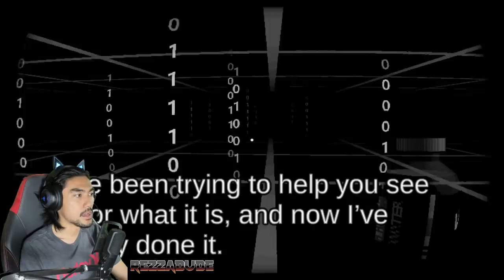Mari kita main 2 game random seram! (Malaysia)